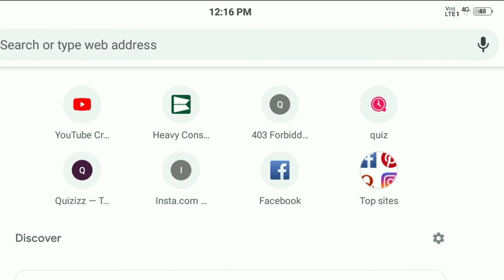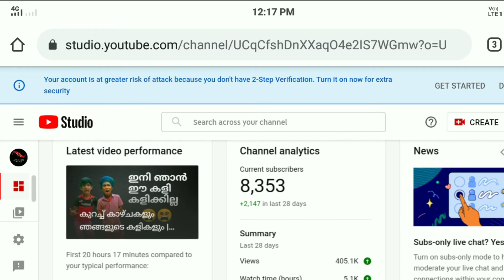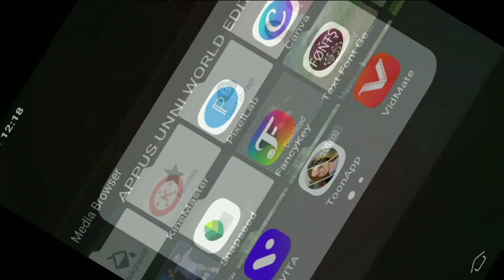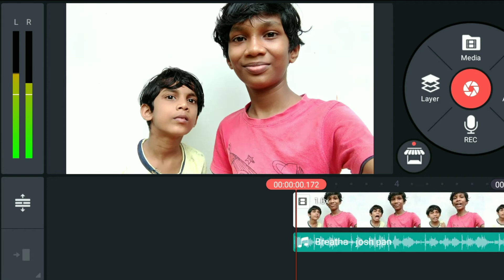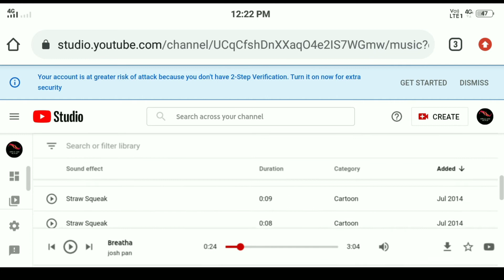How to Download No Copyright Music & Sound Effects Free for YouTube Videos | Appus Unni World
Appus Unni World
Episode 122

Our Phone Number👇
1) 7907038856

Rajesh KN
Account Number
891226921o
IFSC Code:IDIB000V092
Indian Bank Vadakkencherry Branch
Palakkad Kerala

My Gadjets👇
1)Camera-Samsung Galaxy A70s
2)Mini tripod
3)Vimble 2
4)Colar mic